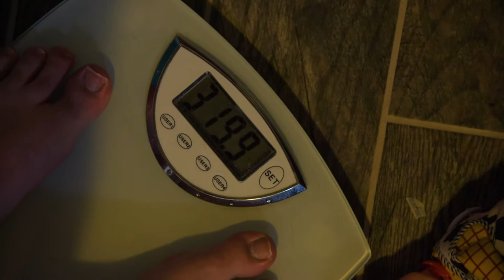Day 15 Two Week Weigh In || Bacon Diet - My Bacon Experiment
Two weeks in. Weigh in and measurements. Also, I talk a little more on habit.

Eating nothing but bacon for 30 days seems ridiculous. Especially to lose weight!  Sounds good to me! Join me on my 30 day bacon diet to see what happens!

Ok, so maybe given modern diet trends of "low carb", "paleo", "keto", "Atkins", etc... It's not such a ridiculous idea. But, until recently, I had never seen any one attempt to eat bacon only.

I happened upon a facebook group started by Dan Quibell back in 2015 called 'The Bacon Experiment'
The second I saw it, I knew I had to try it.

As a 35 year old 6'3", 340lb man, I am tired of being so heavy.  My body is breaking down under the weight that I have carried unnecessarily for years.  It's time for a change, and bacon is that change!

So, sit down and follow along and I see what happens if I eat nothing but bacon for 30 days!